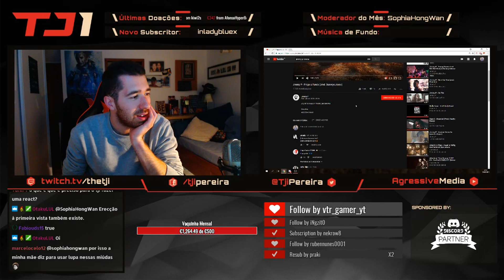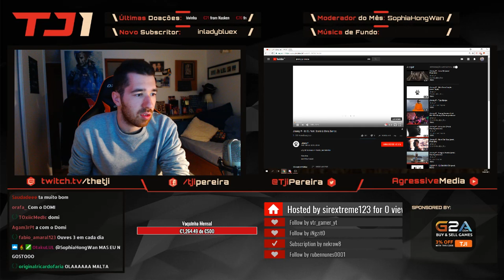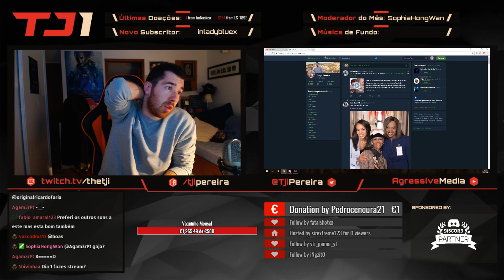TJI REAGE A NOVOS SONS DO JIMMY P